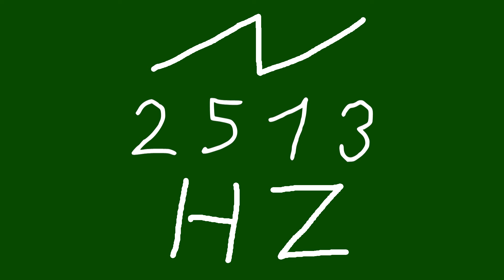2513 hz saw